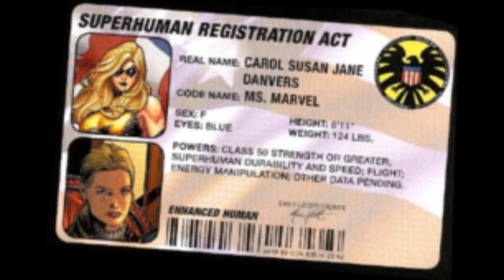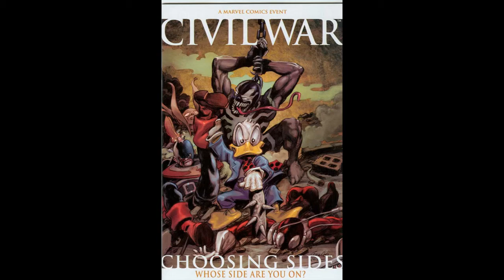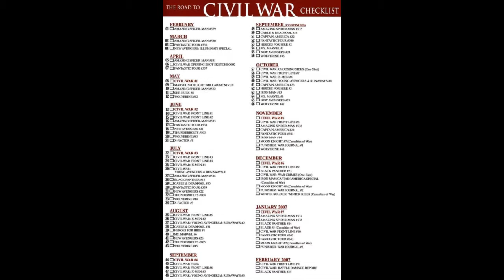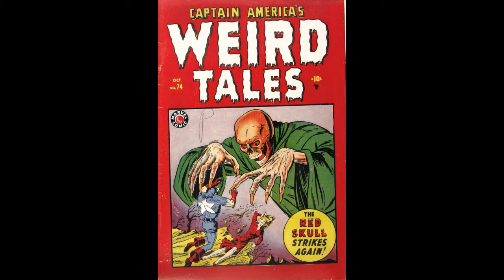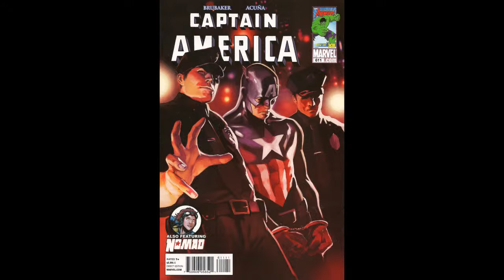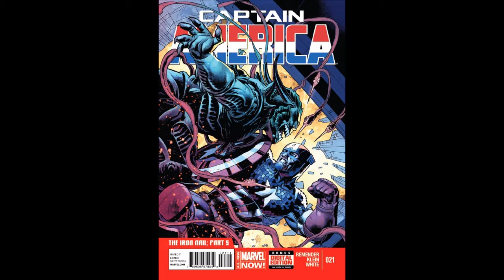Geek Primer: Captain America Civil War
Why can't people just get along? First Batman and Superman fight each other and now the entire Marvel Cinematic Universe are at odds with each other.

Maybe they need to sit down for some shawarma again.

In this module, the Geek Primer looks at the Civil War film and comics, Marvel crossover events and how many people have been Captain America.

Next Module: The DC Hanna-Barbera revamp.

Written and performed by Brett Danalake.